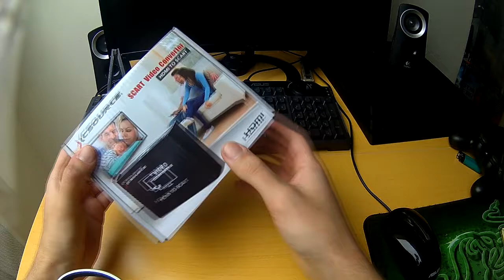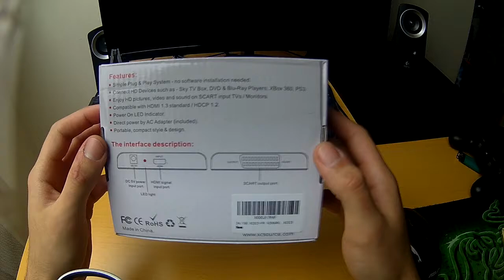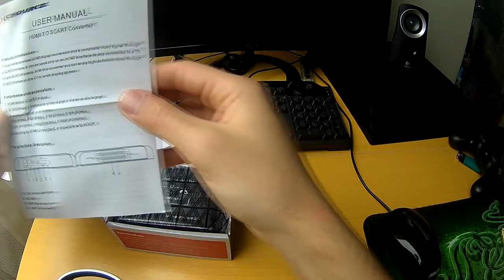ASMR | SILENT UNBOXING - Converter HDMI to Scart HD - XCSource